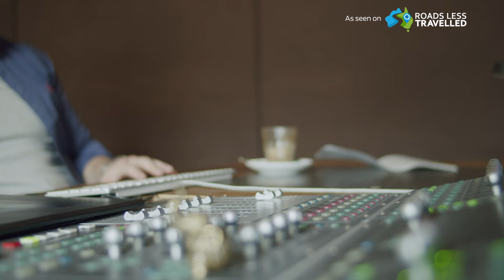Watch how easy Ford Everest makes it for Teigan Nash to control a trailer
Some people think of towing as men’s work. But Teigan Nash proved how wrong they are this year on Roads Less Travelled, with the Ford Everest making it easy to tow, reverse and manage a huge boat. The driving part was simple – Trailer Sway Control helps prevent snaking by applying the brakes across all the wheels to keep the trailer in line. And the Reverse Camera is incredibly helpful when you’re lining up and launching a boat. Teigan did it with ease, and Shane was amazed.

1. Towing Capacity - 3,100kg is the maximum towing capacity for the 2.0L Bi-Turbo engine, using a Genuine Ford tow pack. Subject to State and Territory regulations. To comply with these limits, occupants and / or luggage may need to be restricted. For further details regarding passenger and luggage restrictions, please consult your authorised Ford Dealer and / or refer to the Owner’s Manual.